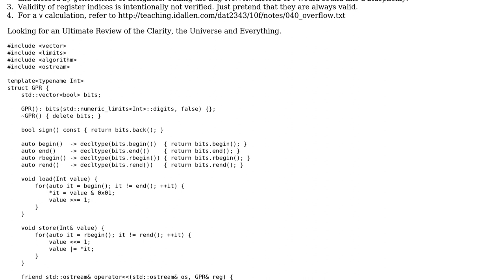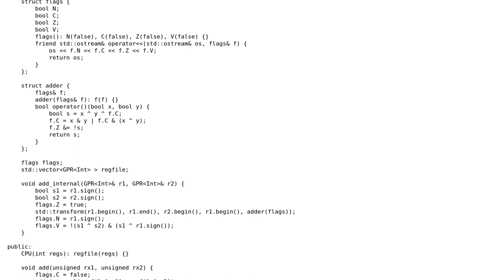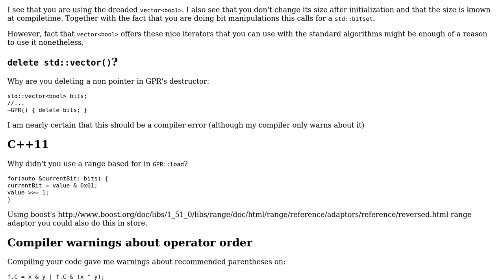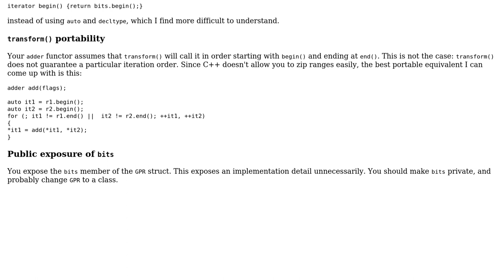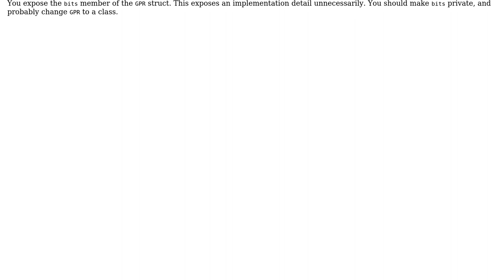Summator simulation (2 Solutions!!)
Summator simulation

With thanks & praise to God, and with thanks to the many people who have made this project possible! | Content (except music & images) licensed under CC BY-SA | Music | Images & others | With thanks to user vnp user Nobody moving away from SE user Jamal user Aurelius and the Stack Exchange Network Trademarks are property of their respective owners. You are responsible for your own actions.